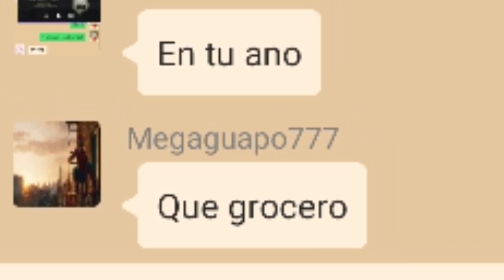Blockman go Random